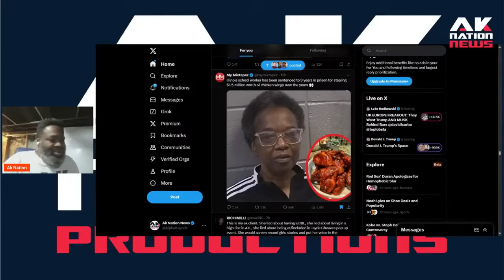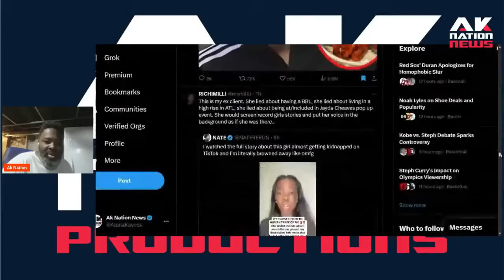This old Lunch Lady stole $1.5 million worth of chicken wings from her school.